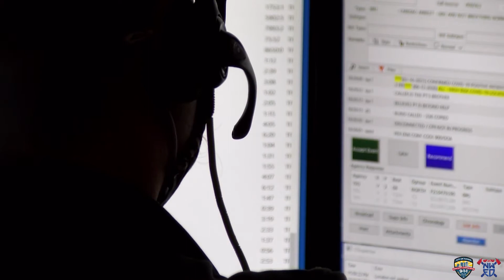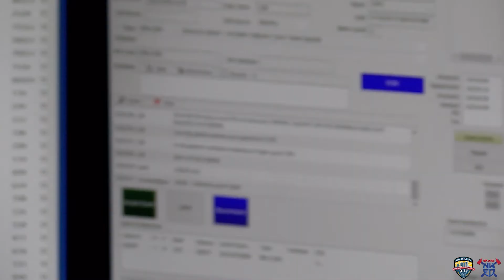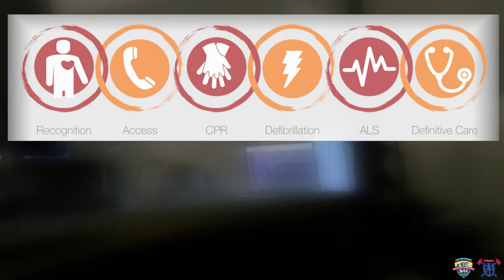CPR Series: Kristin LeBlanc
Kristin LeBlanc is one of the voices on the other end of the phone when you call 911 in an emergency.

The dispatcher is trained to quickly gather information, get first responders to you & help until they can take over the situation.  Recently, she helped save a man’s life while leading his brother through CPR.

We introduced you to 65-year-old Dennis Lamb earlier this month & shared footage from his home surveillance camera of his cardiac arrest.  Kristin was the calm voice heard on the phone.  She stresses the importance of not only knowing CPR, but being able to recognize when someone needs it.

Do you know CPR? You could save the life of someone you love